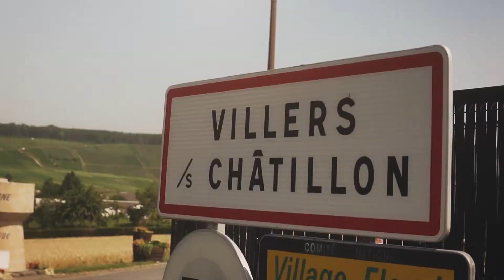Champagne Collard-Picard - Film coffret Synesthésie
SUIVEZ-NOUS !